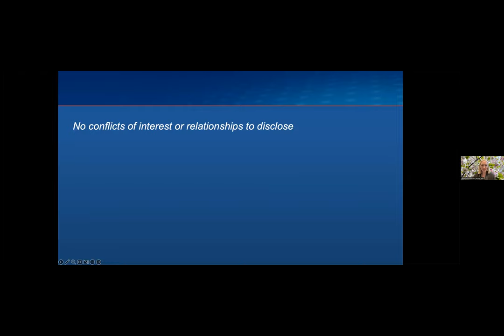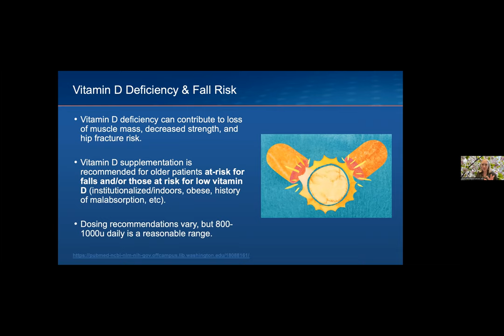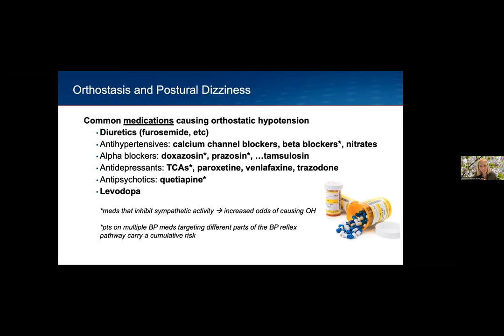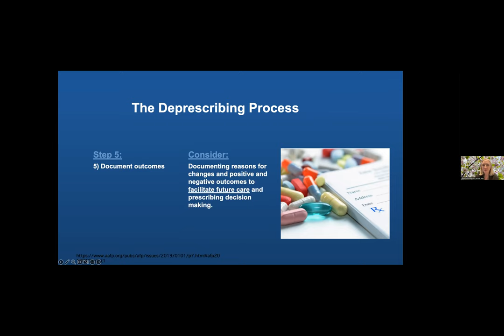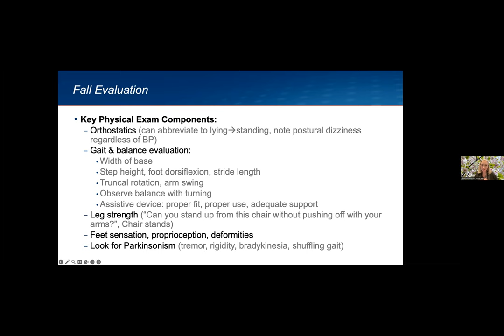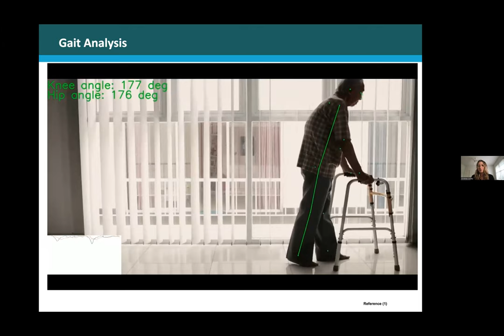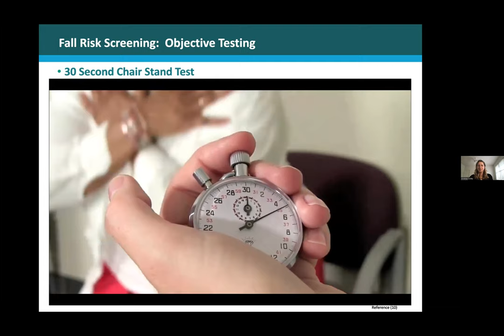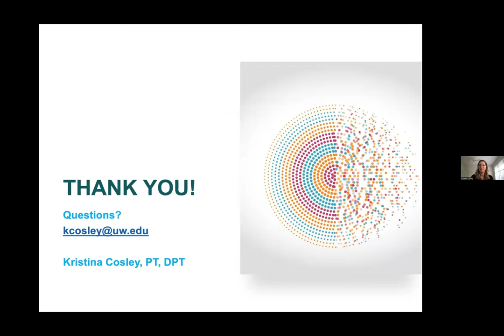Fall Prevention: A Primary Care Perspective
May 24, 2023; Spring 2023 NW GWEC Geriatric Healthcare Series: Jenny Roraback-Carson, MD -- Clinical Assistant Professor, School of Medicine; Kristina Cosley, PT, DPT - Physical Therapist, Harborview Medical Center / University of Washington

This lecture was supported by the Health Resources and Services Administration (HRSA) of the U.S. Department of Health and Human Services (HHS) - Grant Number U1QHP28742. The contents are those of the author(s), current as of the date above, and do not necessarily represent the official views of, nor an endorsement, by HRSA, HHS or the U.S. Government.